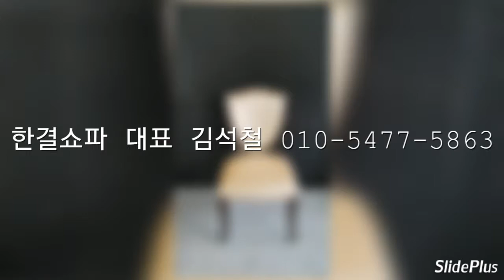식탁의자가죽교체 동영상입니다~